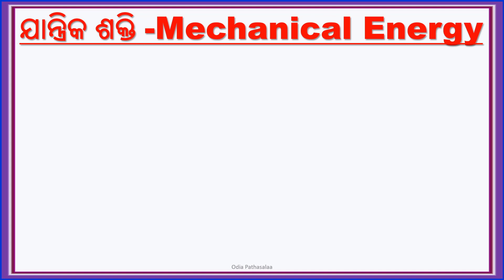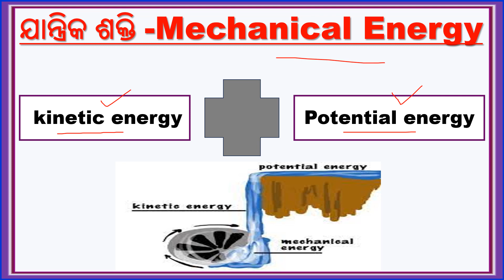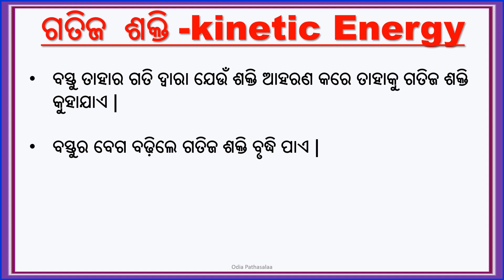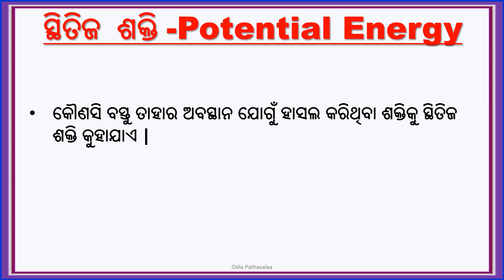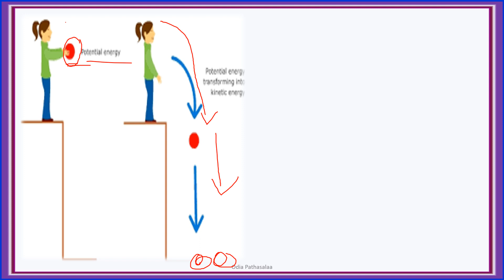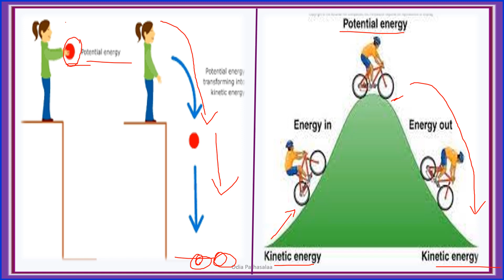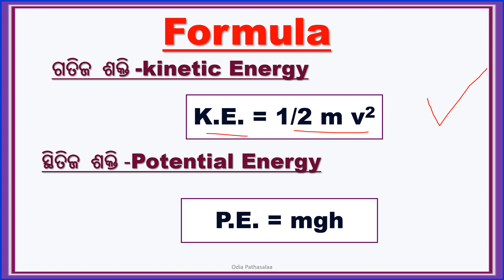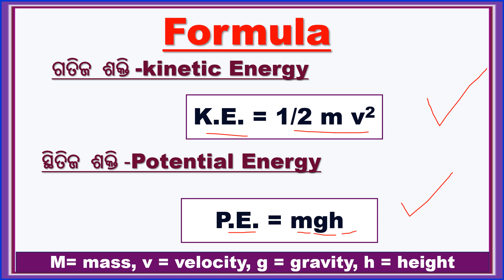Mechanical Energy||Kinetic Energy||Potential Energy||Part -1